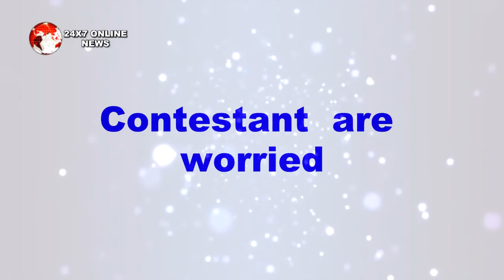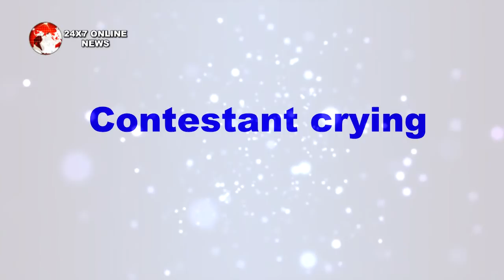BB 12 || KV की इस हरकत को देख SALMAN KHAN को आएंगा गुस्सा